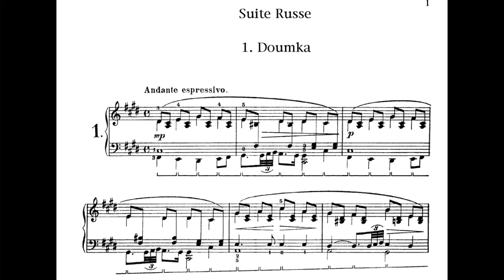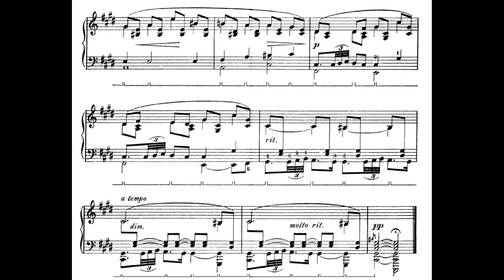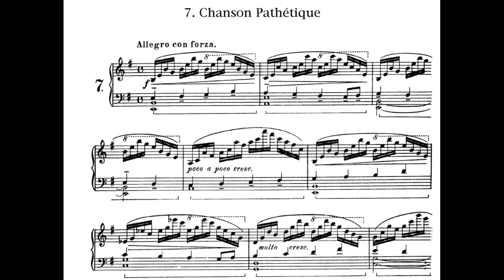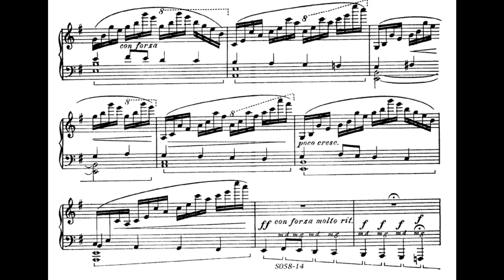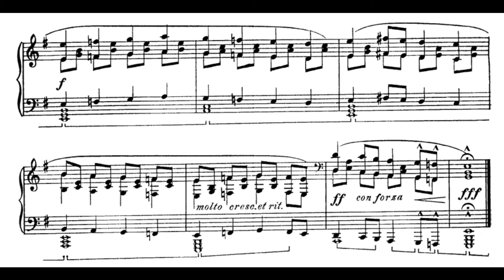Leo Ornstein - Russian Suite SO 58 (Doumka/Barcarole/Pathetic Song) - Piano + Sheet Music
Doumka : 0:00
Barcarole : 1:40
Chanson Pathétique 3:13